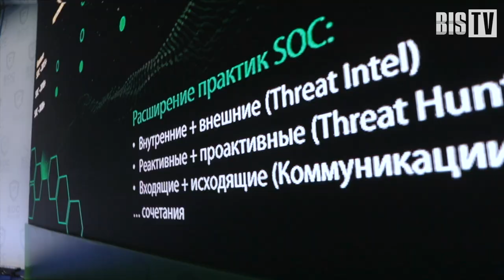Игорь Ляпунов (Ростелеком-Солар): «Обеспечение безопасности — это наведение порядка» | BIS TV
Интервью с вице-президентом по информационной безопасности ПАО «Ростелеком», генеральным директором «Ростелеком-Солар» Игорем Ляпуновым на SOC-Форуме 2019.

На юбилейном V SOC-форуме, проходившем 19-20 ноября в Москве, генеральный директор «Ростелеком-Солар» Игорь Ляпунов рассказал интернет-телеканалу BIS TV о том, как изменились за последние 5 лет критерии оценки качества киберзащиты. Если раньше  от системы обеспечения ИБ ожидали полной защиты от угроз, подобно неприступной крепостной стене, сейчас во главу угла ставится способность в кратчайшие сроки выявлять и по возможности предотвращать злонамеренные действия.

В новой парадигме инциденты воспринимаются уже не как промах службы ИБ, а как отправная точка для последующей работы. Задача многочисленных решений ИБ — это как можно сильнее затормозить продвижение злоумышленника, чтобы выиграть больше времени на предотвращение последствий атаки. Признают это не только эксперты отрасли, но и представители государственных органов, как стало понятно из открывшей SOC-Форум Пленарной дискуссии с участием регуляторов (ФСБ России и ФСТЭК России).

В интервью Игорь Ляпунов также объяснил, для чего «Ростелеком-Солар» ежегодно участвует в SOC-Форуме, и как закон о КИИ (187-ФЗ) за 2 года успел повлиять на отрасль. Глава компании описал пару интересных проектов, которые в последние месяцы реализовал «Ростелеком-Солар». Узнайте все подробности в интервью на BIS TV!

Полные записи выступлений и интервью с экспертами уже публикуются на BIS TV. Узнавайте больше о том, как сегодня делается информационная безопасность!